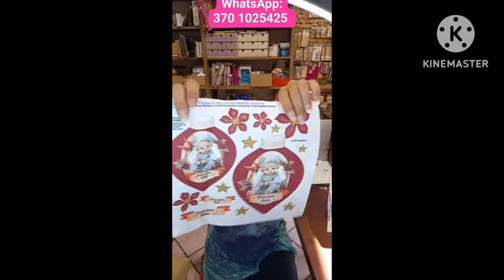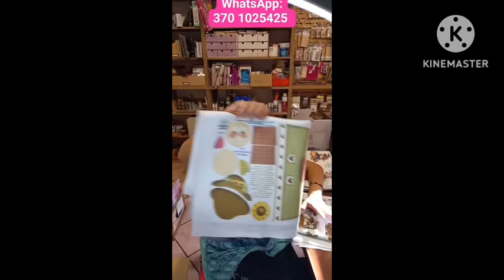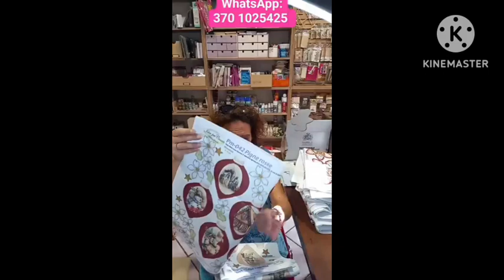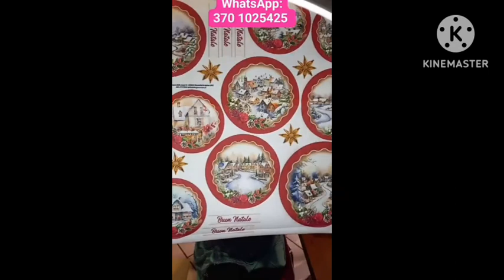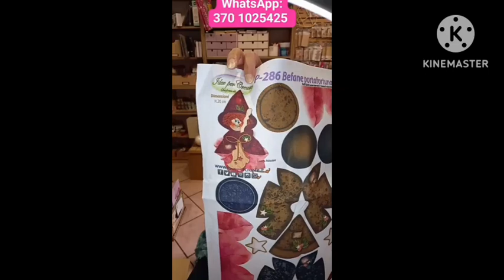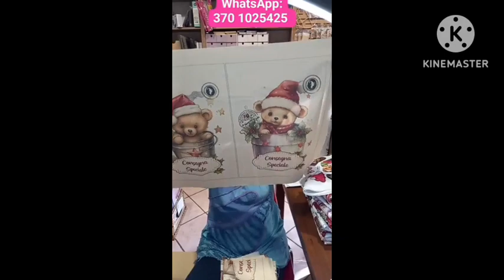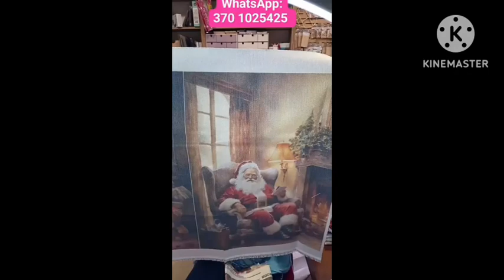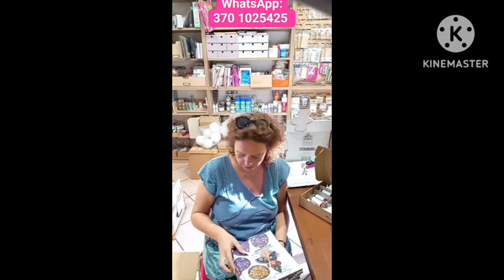NOVITÀ:"Finalmente........Idee per Creare!!"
Curiose di vedere la nuova collezione Natale2023 di Idee per Creare??

Scopritela in questo video!

00146 Roma (zona Marconi)
Shop online: hobbydeiricordi.it
Spedizioni in tutta Italia!
Info: 370/1025425 (anche WhatsApp)